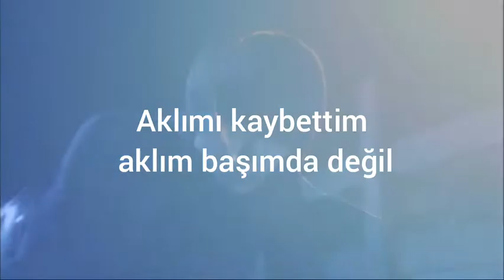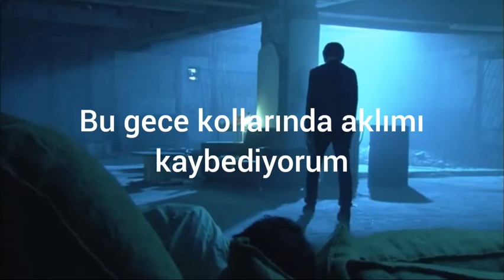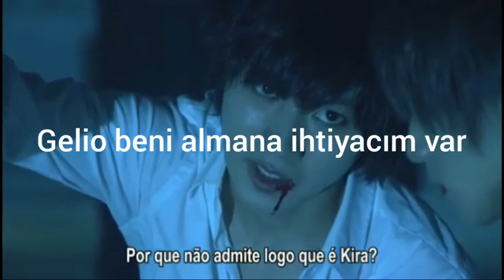Death Note 2015-İnto your arms-Türkçe Çeviri